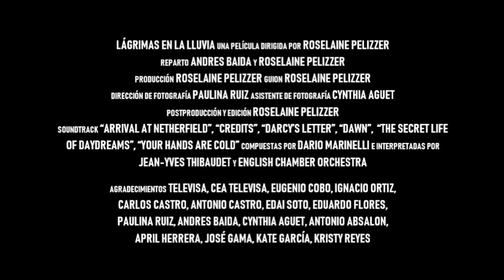Andrés Baida y Rosie Pellizer | Cortometraje Lagrimas en la Lluvia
Te compartimos el cortometraje "Lágrimas en la lluvia" realizado por la alumna Roselaine Pelizzer el cual participó en la Séptima Muestra de Cortometrajes a cargo de los maestros Luis Eduardo Reyes y Antonio Castro.